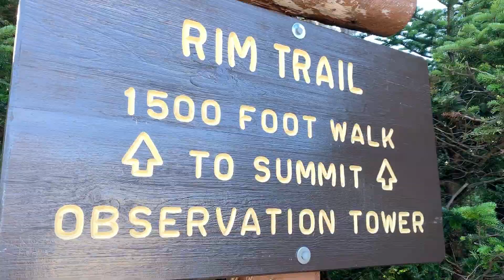Canon Aerial TramWay | The Beauty of NH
An 80-passenger cable car brings visitors to the 4,080-foot summit of Cannon Mountain in under ten minutes. On a clear day, you can see the mountains of four states and Canada! At the summit, you'll find spectacular scenic walking paths, a 360 degree observation deck, a cafe, bar and restrooms.
- New Hampshire's highest lift-accessed point
- An exciting ride for all ages
- Stunning views including New Hampshire, Maine, Vermont, New York and Canada
- A must-see attraction!